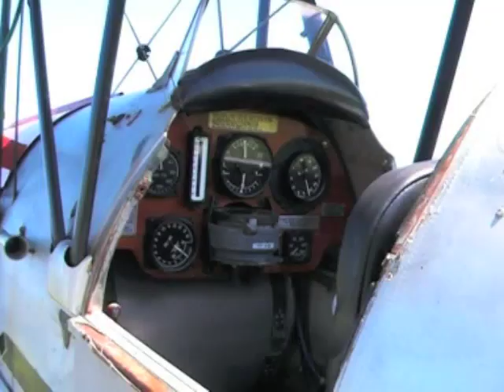Tiger Moth Joy Rides, Gold Coast, Australia | Experience Oz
Whether you want a pleasant scenic joy flight or an exciting heart stopping aerobatic flight viewing the Gold Coast upside down from 4000ft (if you dare), Tiger Moth Joy Rides will be your best holiday experience.